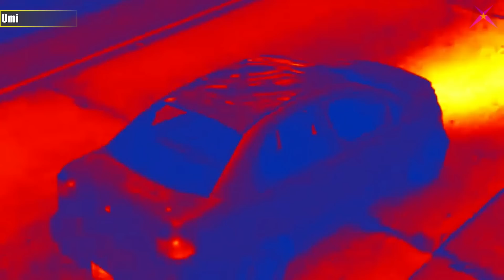GTA 5 Thug Life #68 (GTA 5 WINS FAILS & FUNNY MOMENTS )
Hello! Thanks for tuning in to my channel and welcome to the  GTA 5 Thug Life reaction Video. in this video we will some of the best gta 5 clips on internet. hope you guys will enjoy.

GEAR I USE TO RECORD THE VIDEO

PC Specifications:
Processor : Intel® Core™ i9-9900K
Graphic Card : Nvidia RTX 2070 Super
RAM : CORSAIR Dominator Platinum RGB 32GB
Monitor : LG 68.58 cm (27 inch) 4K-UHD
Keyboard : Corsair K70 RGB MK.2 SE
Mouse :   Logitech G402 Hero
Mic & Headphones : Blue Yeti USB Microphone
Headset : HyperX Cloud
Facecam  :  Logitech C270

★How I make my videos:
I make 3 type of videos  Thug life and funny parkour stunt race with friends. and GTA ONLINE livestreams

★Parkour race -  Lets start First with parkour race video, First I record my gameplay with facecam and commentry  in obs using ps5 and elgato  Then I go through each clip in Adobe Premiere Editor and edit my video.

★Thug life Video - I take some of the best clips submitted by our subscribers. Then I edit the entire clips again on Adobe Premiere by adding other special effects, funny subtitles and background music. I even add my goofy commentaries to my newer thug life videos. After editing, It completely changes the original clip into something funny and memorable. so it does not look like reuse, I make video which are totaly diffrent than other Youtubers, I put atlest 50 hours to edit and to choose best clip.